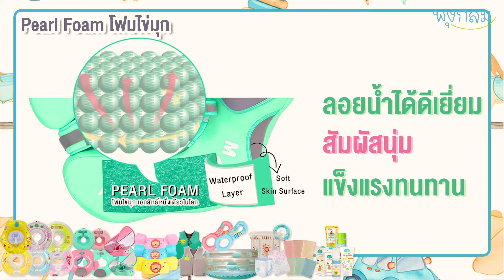Review Mambo Baby ห่วงคอลอยน้ำโดนัท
ดูรายละเอียดเพิ่มเติมทาง

รุ่นนี้มีตัวล็อค 2 จุด ล็อค 2 ชั้นระบบเดียวกับ Car Seat ฝึกการลอยตัวในน้ำได้อย่างเป็นธรรมชาติ ได้ตั้งแต่ 3-12 เดือน ช่วยกระตุ้น กล้ามเนื้อมัดเล็ก กล้ามเนื้อขา แขน และยังฝึกการลอยตัวในน้ำได้อย่างเป็นธรรมชาติ

พุงกลม เมืองทองธานี ดูแลเอาใจใส่โดยพนักงานมีประสบการณ์ สินค้าตัวอย่างครบ ช็อปสะดวก เดินสบายค่ะ